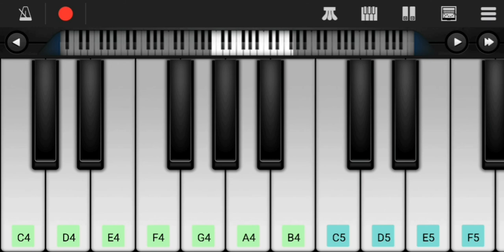Hello Movie Climax Bgm on Keyboard l Anup Rubens Bgms l Hero Akhil Bgms l Telugu Bgms on Keyboard l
Hi Friends,

Herewith Presenting You Hello Movie Climax Bgm on Keyboard.